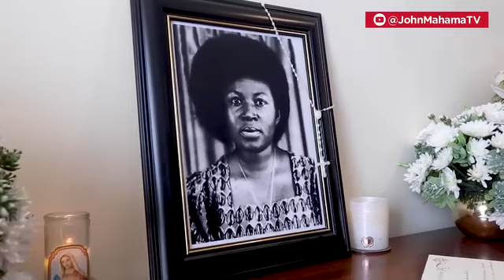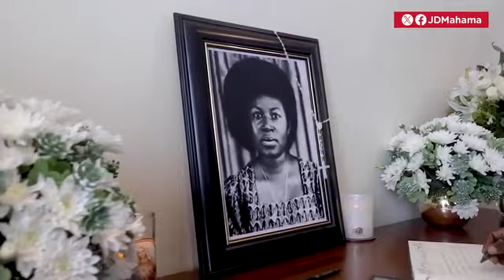May God grant her peaceful repose.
We are all saddened by the passing of our respected mother, former First Lady Madam Theresa Kufuor. She carried herself with dignity and was truly acknowledged by the people of Ghana as the mother of the Nation.
On this sad occasion, our hearts go out to the widower, President Agyekum Kufuor, and the entire family.